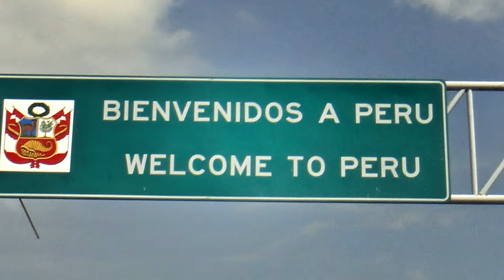Compañía Trans Shalshapa S. A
Transporte Mixto en Camionetas